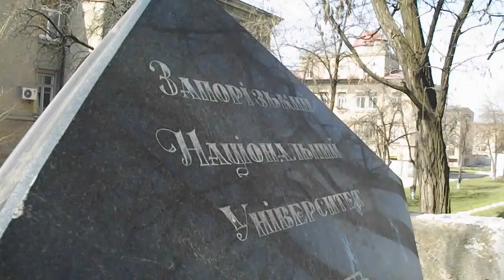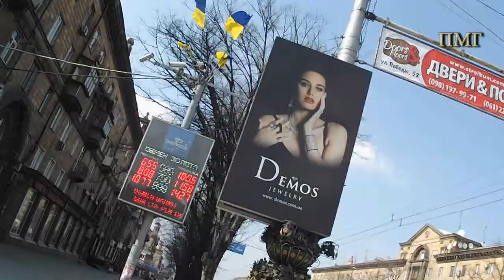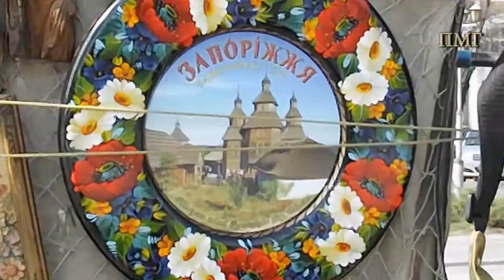Весна. Запорожье 30.3.2017.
Видио  показывает кусочек весны в Запорожье и мои встречи в городе. Спасибо всем кто помог сделать это видио.